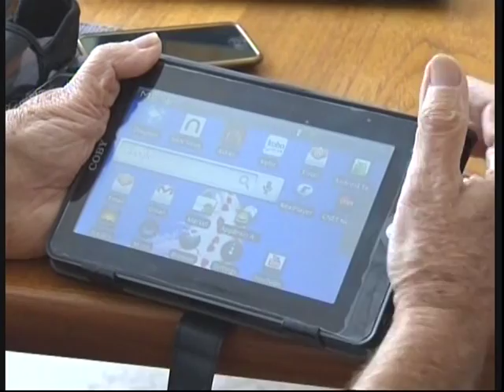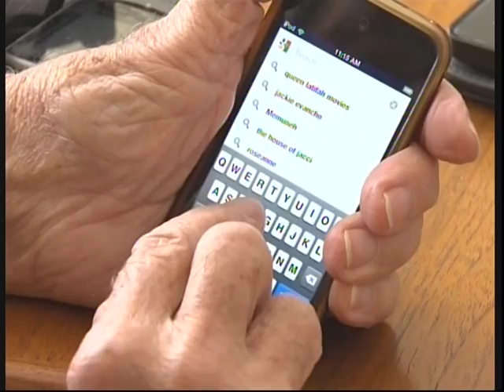Creative Retirement Manitoba on Global TV's Focus Manitoba - March 2012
Creative Retirement Manitoba on Global TV's Focus Manitoba, aired March 10, 2012. Focus on Seniors learning about computers. Interviews with Walter Kremers, Isabella Dryden, Jean Johnson and Richard Denesiuk.